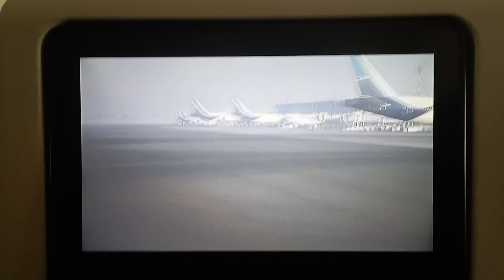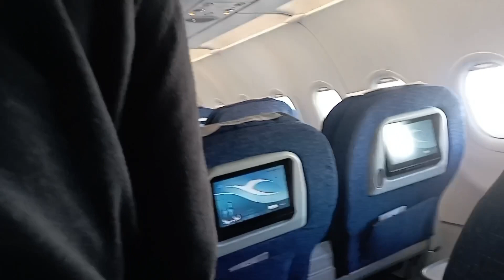🇧🇩Dhaka to 🇮🇹Italy | বাংলাদেশ থেকে কিভাবে ইতালি আসলাম? ইমিগ্রেশনে কি কর‍তে হবে? | Kuwait Airlines✈️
Explore the journey from Dhaka to Italy in this captivating video! Join us as we navigate the immigration process and discover the steps involved in making the move. Learn valuable insights and tips on the immigration process. Don't miss the adventure with Kuwait Airlines – your gateway from Bangladesh to Italy! 🌍✈️

Thanks